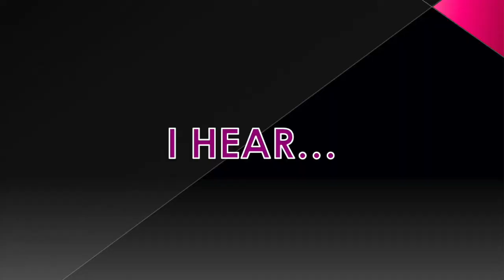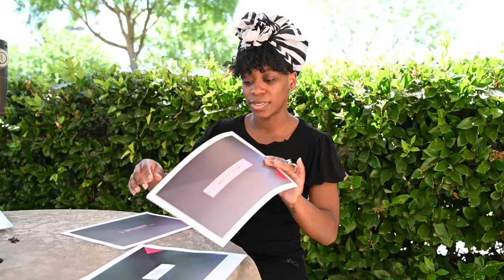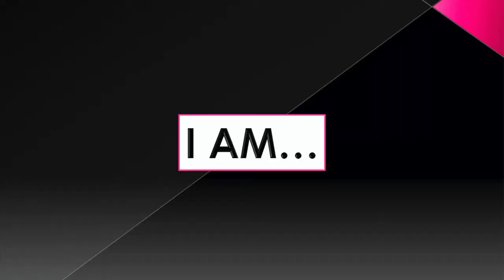Positive Vibes "I Am" Poem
This week’s Positive Vibes video is creating an “I Am” Poem with Grief Support Specialist Tyeisha Travis. As parents with young children spend more time at home in response to COVID-19, Community Hospice offers family friendly activities and stories that promote healthy living.